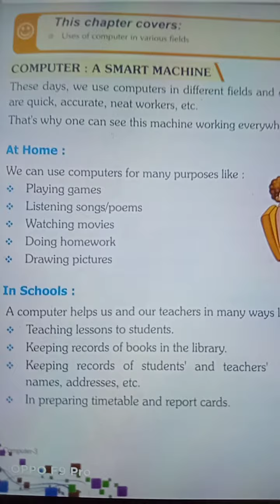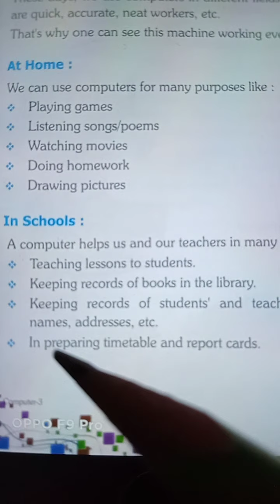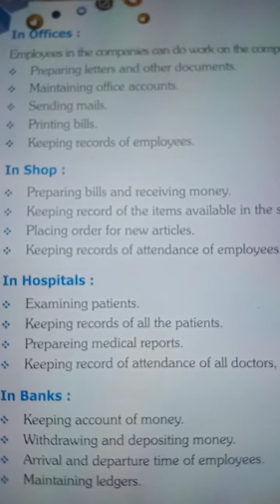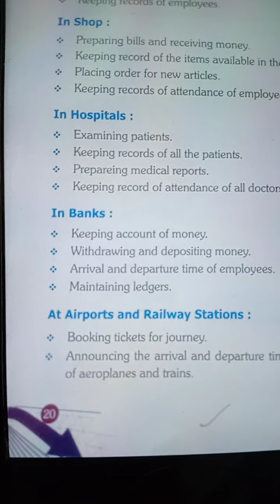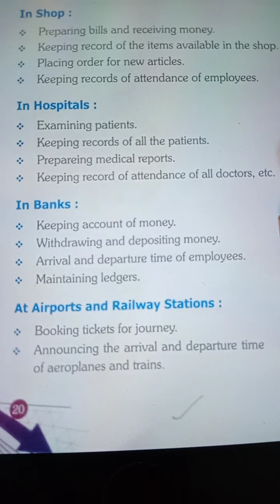Rsps, class-3 Computer cw,2/9/2021